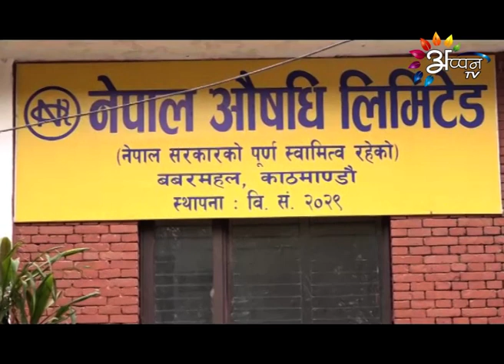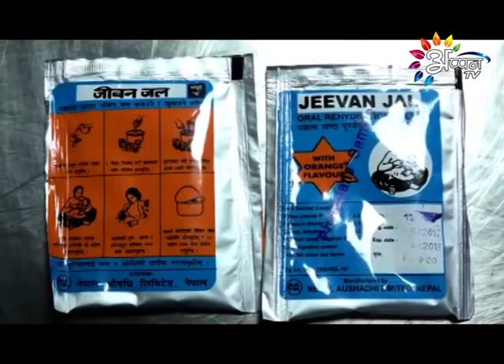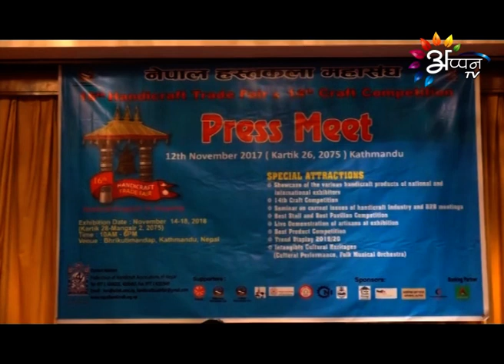Appan Tv News | November 12, 2018 | 5:00 PM